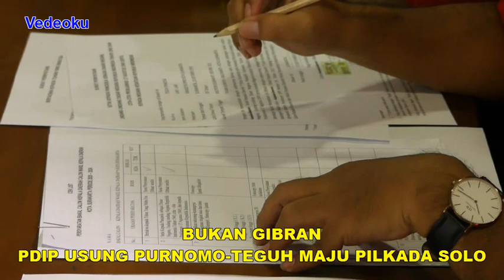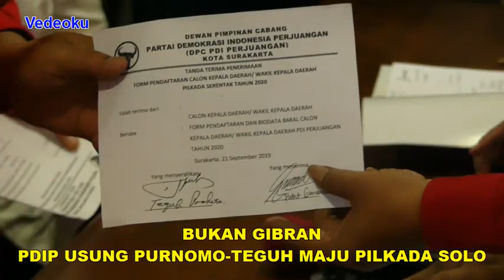Bukan Gibran, PDIP Usung Purnomo Dan Teguh Maju PILKADA Solo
DPC PDIP Kota Solo menegaskan pasangan Achmad Purnomo dan Teguh Prakosa diusung dalam Pilkada 2020 mendatang. Achmad Purnomo yang saat ini masih menjabat Wakil Wali Kota Solo ditunjuk sebagai bakal calon wali kota. Sedangkan Teguh Prakosa, yang saat ini menjabat Sekretaris DPC PDIP pernah menjadi Ketua DPRD Kota Solo periode 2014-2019.
Ketua Tim Penjaringan DPC PDIP Solo Putut Gunawan mengatakan pasangan Purnomo-Teguh merupakan hasil penjaringan tertutup yang dilakukan oleh lima PAC PDIP. Sehingga keduanya ditetapkan sebagai pasangan tunggal yang akan diajukan ke DPD PDIP Jawa Tengah dan dan DPP.
"Ini bukan pendaftaran bakal calon wali kota, tapi penugasan partai untuk Pak Achmad Purnomo dan Pak Teguh Prakosa. Mereka kita undang untuk menerima tugas sebagai bakal calon wali kota dan wakil wali kota," katanya, Senin (23/9).
Hari ini, pasangan tersebut mengembalikan formulir pendaftaran yang diambil pekan lalu. Formulir yang telah diisi tersebut akan diverifikasi oleh panitia. Dan hasilnya kemudian akan dikirimkan ke DPD PDIP Jawa Tengah dan DPP Di jakarta.
"Kami ini ditugasi oleh partai. Kami kader dan tentu akan kami laksanakan sepenuh hati dan tanggung jawab. Membawa Kota Solo ke yang lebih baik," kata Purnomo.
Pasangan Purnomo-Teguh mengembalikan formulir dengan naik dan diiringi puluhan abang becak. Rombongan berangkat dari kediaman pribadi Purnomo di Jalan Bhayangkara.
Dengan ditugaskannya Purnomo-Teguh hampir dipastikan peluang Gibran Rakabuming Raka maju Pilkada Kota Solo 2020 tertutup. Gibran bisa saja maju melalui partai lain yang melamarnya.